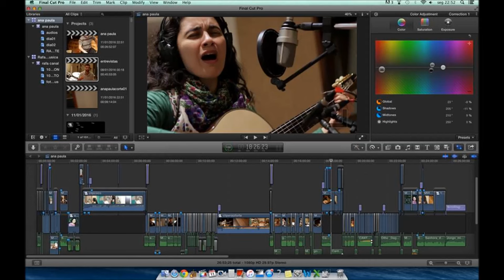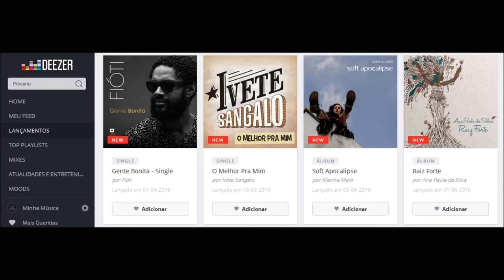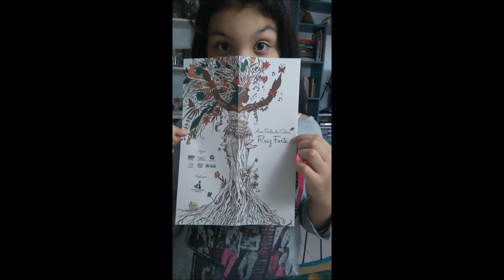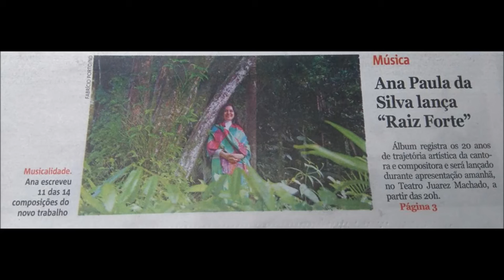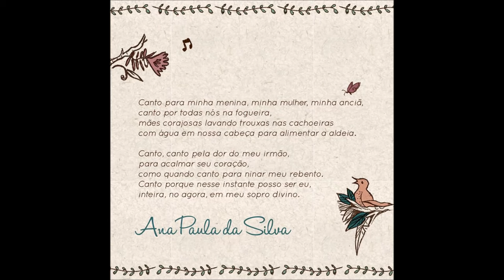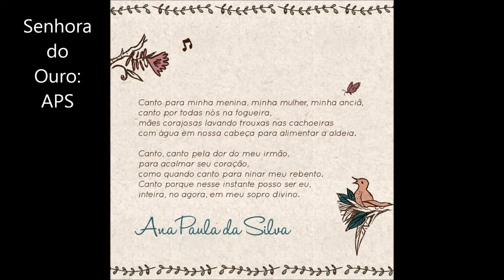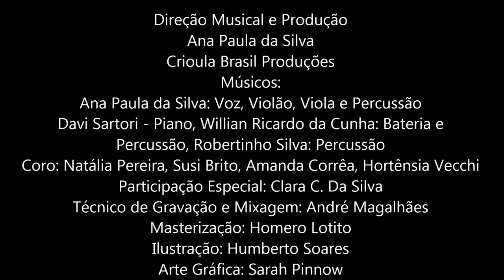Raiz Forte - Ana Paula da Silva - Full Album - Completo 2016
Álbum Raiz Forte
Artista: Ana Paula da Silva
Lançamento 2016

Davi Sartori - Piano
Willian Goe - Bateria e Percussão
Robertinho Silva - Percussão
Coro: Amanda Corrêa, Natália Pereira, Susi Brito, Hortensia Vechi
Participação Especial: Clara C. da Silva
Ana Paula da Silva - Voz, Violão, Viola e Percussão

Músicas:
Chegança I: Coração da terra : APS
Cantadora: APS/Sergio Almeida
Chegança II: Tambor e Reza : APS/Sergio Almeida
Dito e Feito: Chico Saraiva/Juliano Holanda
Nascente: APS
Chegança III: Amor pra dar e receber : APS
Raiz Forte: APS
Miudinho: APS
Casamiento de Negros: Violeta Parra/Anônimo
Chegança IV: Av. Cubas : APS
Canto da Cigarra: APS
Coco: Chico Saraiva/Kiko Dinucci
Chegança V: Bem dita seja a minha falta: Cristiane Silva
Senhora do Ouro: APS/Sergio Almeida